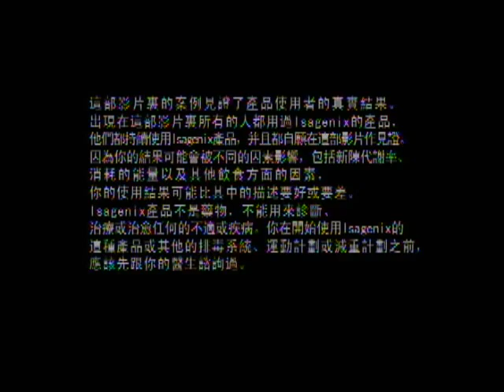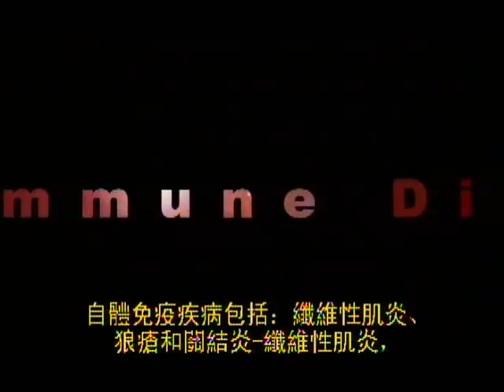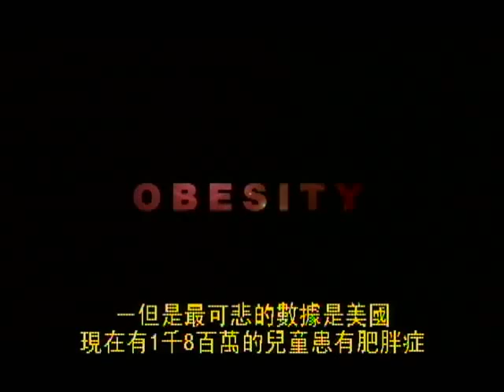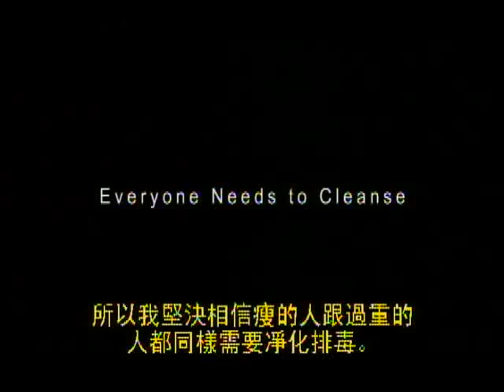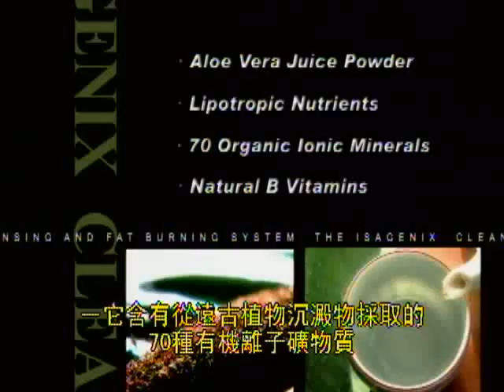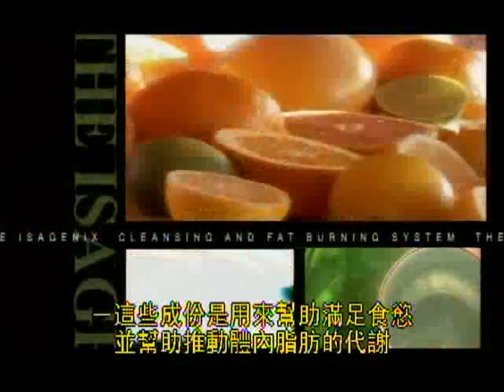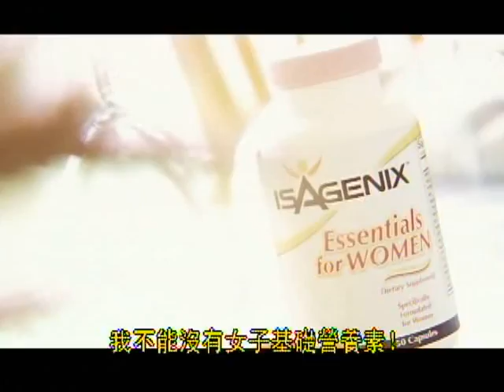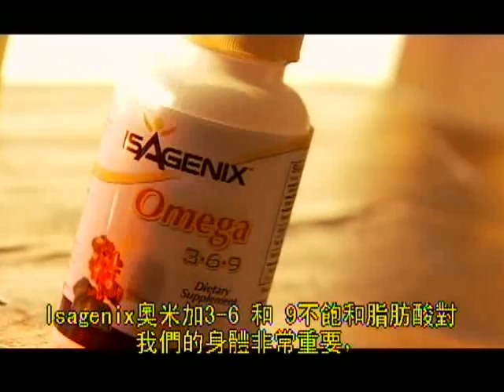Take Control of Your Health_T.Chi Sub 掌握好你的健康_繁中字幕